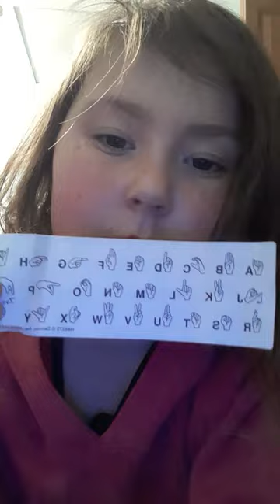89X see you next time wolf